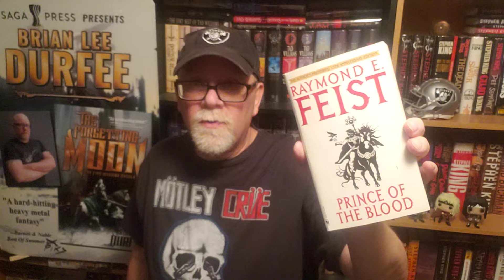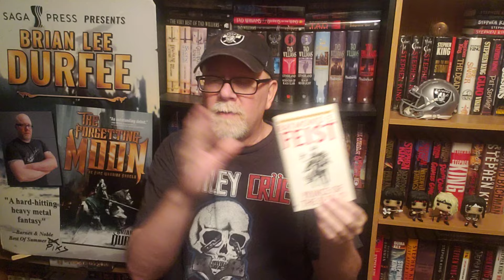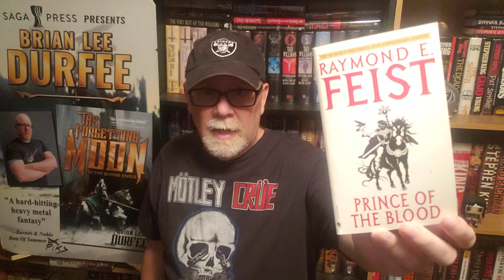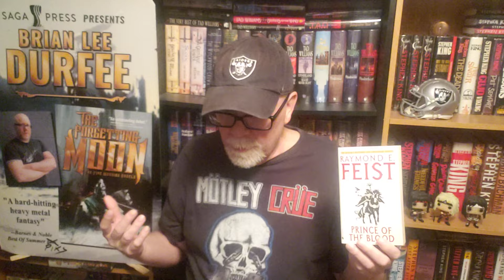PRINCE OF THE BLOOD / Raymond E. Feist / Book Review / Brian Lee Durfee (spoiler free)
Wherein our hero Durfee reviews the great fantasy novel Prince Of The Blood by Raymond E. Feist. A Riftwar Novel.